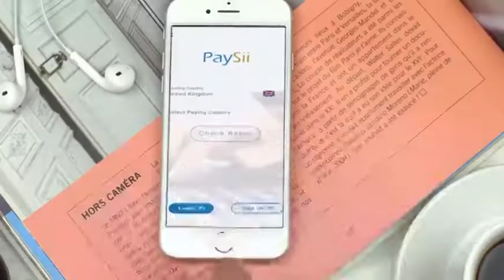Shacabka Muqdisho yay ku arkaan in uu mudanyahay in dalka uu madaxweyne ka noqdo Doorashada 2021